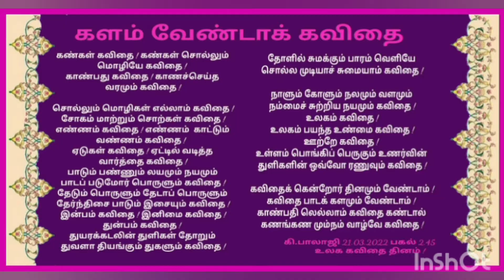களம் வேண்டாக் கவிதை